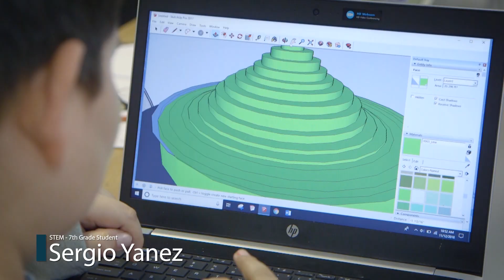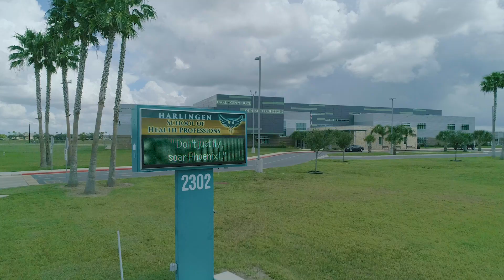STEM² Preparatory Academy